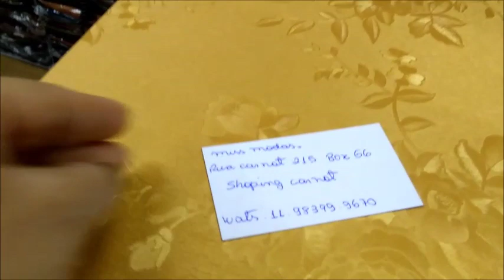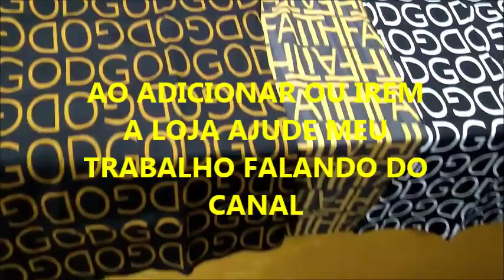BRÁS-SP MACACÕES| CONJUNTOS MUITO BARATO|VÁRIOS LOOKS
Videos com conteúdos de estilo de moda, novidades e tendencias. Acessórios e complementos de designer de moda.